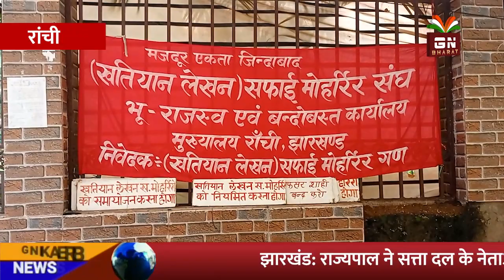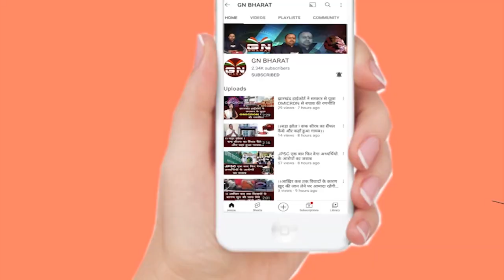अब सरकार से आर-पार की लड़ाई लड़ेंगे आंदोलनकारी, जानिए इनकी समस्याएं || Ranchi News